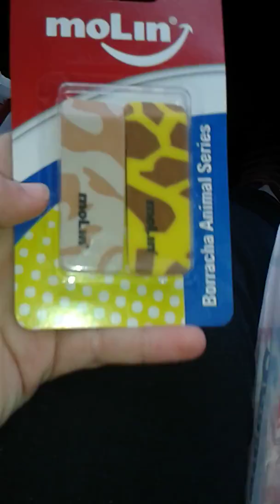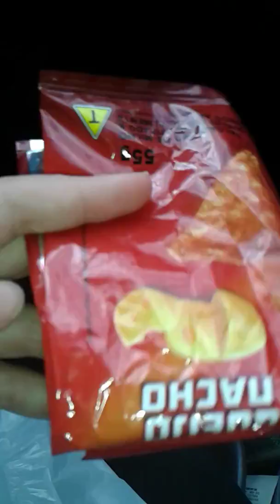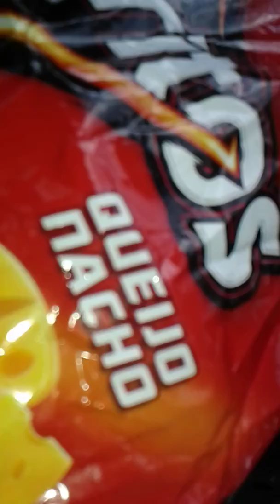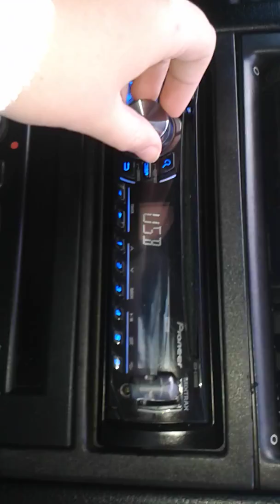Vlog em passo fundo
Shopping: bela cita